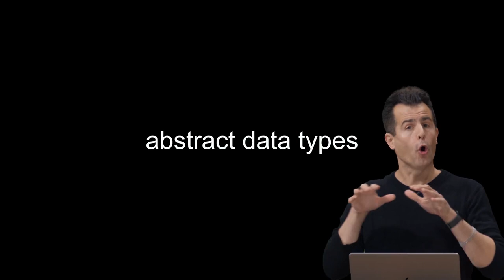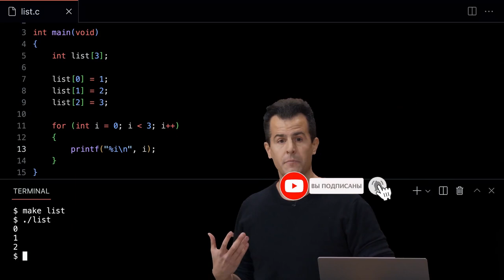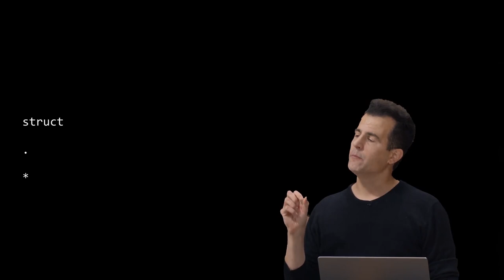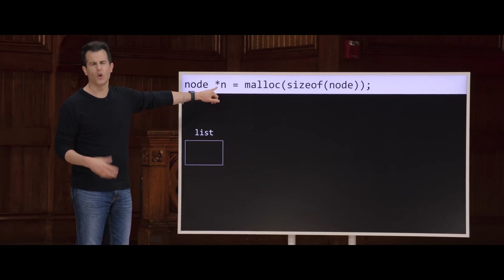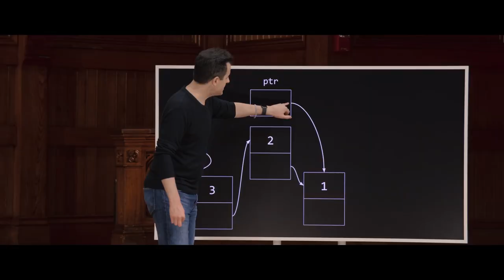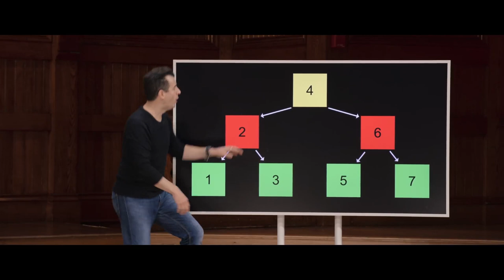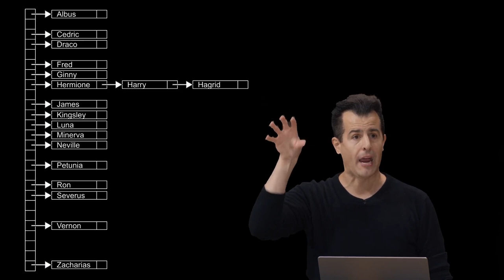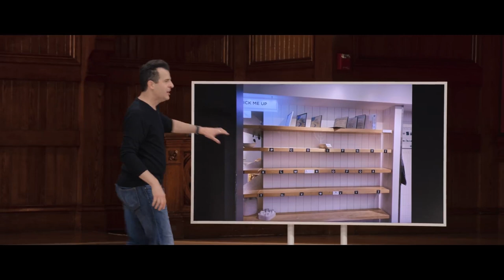Основы программирования. Лекция №5. Структуры данных. CS50-2022 на русском. Гарвард.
В этой лекции идет акцент на разборе самых важных основ структур данных и их правильного использования для решения прикладных задач.

00:00:00 - Введение
00:01:12 - Структуры данных
00:02:39 - Стеки и очереди
00:14:03 - Изменение размера массивов
00:38:24 - Связанные списки
01:30:48 - Деревья
01:46:17 - Словари
01:49:34 - Хеширование и хеш-таблицы
02:04:17 - Дерево массивов ("Tree")

LICENSE